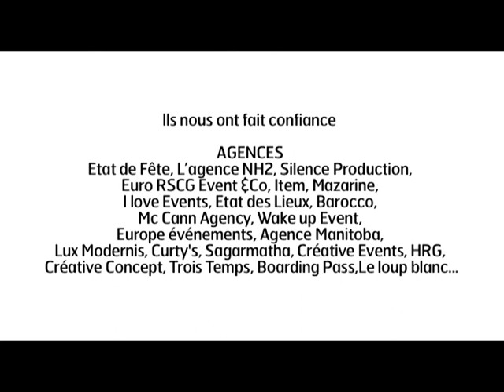Teaser Danaïade 2013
Danaïade, Créateur d'événements chorégraphiés sur mesure.
CONCEPTION- CREATION- REALISATION ARTISTIQUE
10 ANS DE MOUVEMENT
Danaïade rassemble un collectif d'artistes de la danse créé à l'initiative d'Elodie Bergerault.